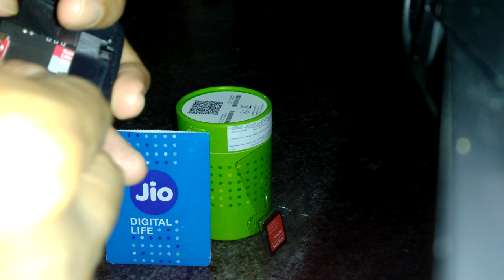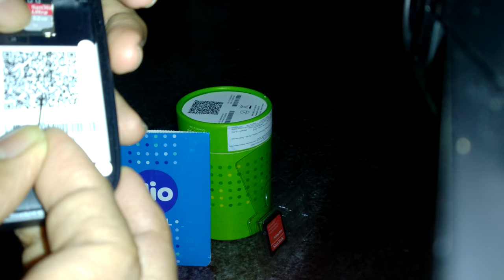[In Hindi - हिन्दी] how to remove SIM card & SD card in jiofi 3 (4K)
jiofi 3 how to remove and insert SIM card & SD card

I try my best so,

howtoremoveSIMcard&SDcardinJiofi3 jiofi3 jiofi jio sim memorycard#